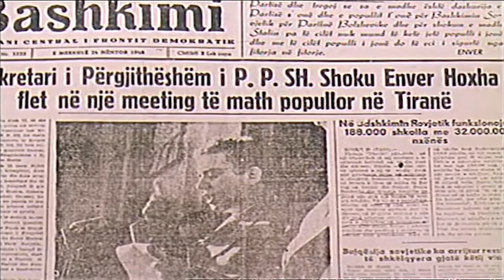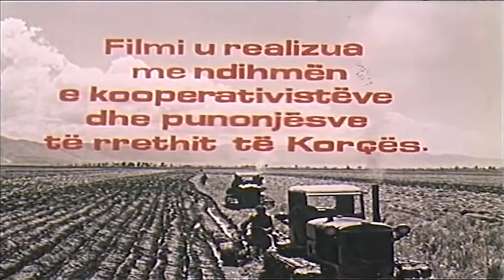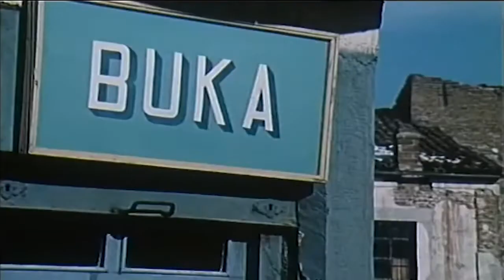Perballimi - Film Shqipetar HD (Albanian Movie - Full Screen)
Filmi "Përballimi" prodhim i vitit 1976.
Regjisor: Viktor Gjika, Skenari: Teodor Laço, Producent: Shqipëria e re, Muzika: Thoma Gaqi.

Interpretojnë
Bujar Lako ... Martin Kreka
Sandër Prosi ... Miti
Perika Gjezi ... Agron Shullaku
Pandi Raidhi ... Pllaton Bubuqi
Kadri Roshi ... Nazifi
Jani Riza ...Xhezoja
Thimi Filipi ... Neziri
Stavri Shkurti ...Tarja
Agim Qirjaqi ... Hareto, nëndrejtori i fabrikës
Refik Xhinaku ... Refati i Gjatë
Minella Borova ... Një nga punëtorët e fabrikës
Mihal Stefa ... Bame Karrocieri
Antoneta Papapavli ... Klea
Vangjel Grabocka ... Dine Çobani
Sotiraq Bratko ... Një nga punëtorët e fabrikës
Petrika Riza ... Koço Sharko
Koço Qëndro ... Shefedini
Dhimitër Trajçe ... Kamarieri
Zhani Ziçishti ... Kopi
Dhimitër Pecani ... Punëtori i Grumbullimit
Dhorkë Orgocka ... Mara
Sami Qyteti ... Dulja
Dhimitër Greku